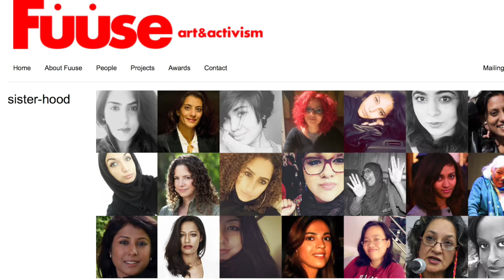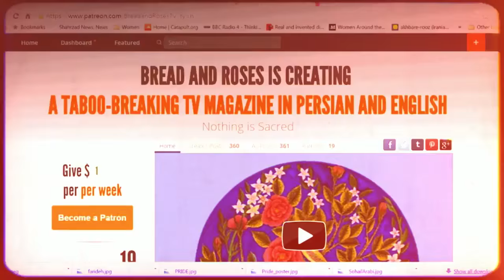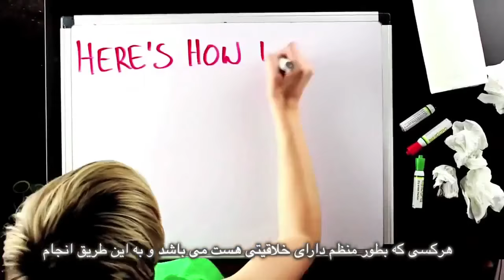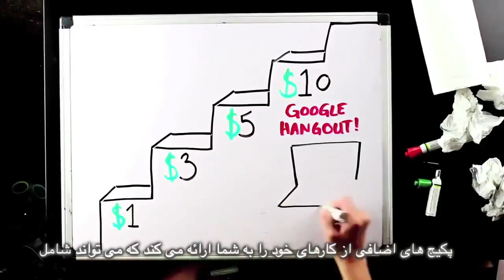Sharia courts legitimise systematic discrimination against women, Bread and Roses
Sharia courts legitimise systematic discrimination against women
Interview with Academic and Author Elham Manea
Also:
Iranian judge tells man: 'If you’re innocent you’ll go to heaven after you're hanged'
Instagram stars arrested for ‘promoting Western promiscuity’
Women's cycling and societal insecurity
Insane fatwa and sinful music
Reclaiming public spaces in Pakistan one bike ride at a time and sister-hood
Translation: Mohammad Basham
Subtitles: Bahram M
Editor: Fariborz Pooya
Producer: Maryam Namazie